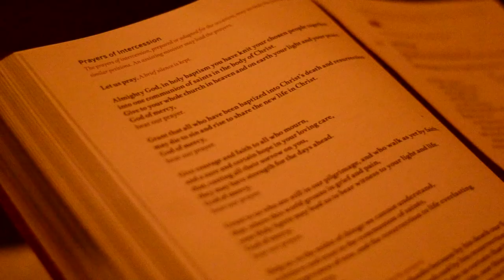Chisago Lake Lutheran Church Documentary Preview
In 2014 Chisago Lake Lutheran Church of Center City, MN celebrated 160 years of history, commemorating this benchmark with special events, services, and a documentary film. This 30 minute documentary was directed, edited, and filmed by Nicholas Barr for Northome Films (c) 2014. Nicholas Barr also scored the music for the film.

Fun fact - Chisago Lake Lutheran Church was the location where the wedding scene in Grumpy Old Men was filmed in 1993.